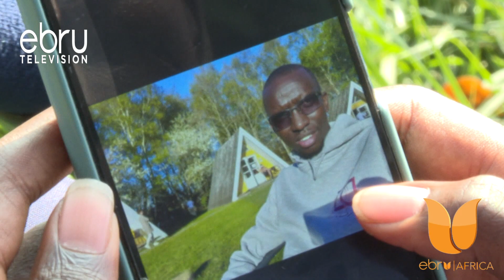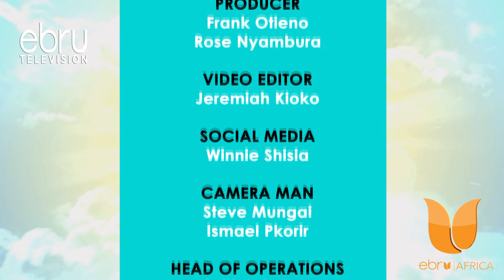From Grass To Grace: A Success Story Of A Young Man Rising To Top Levels Against All Odds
Do You Have A Touching Story And Would Like To Be Featured On Our Show?